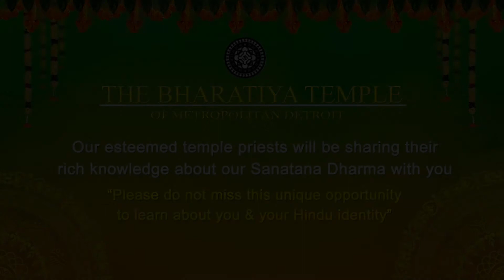Thiruveedhula By Annapurna, Sriya and Srivi Vishnubotla